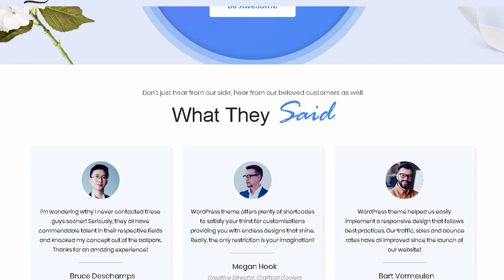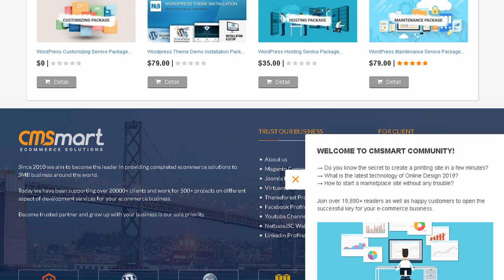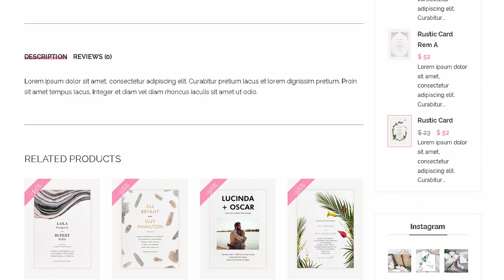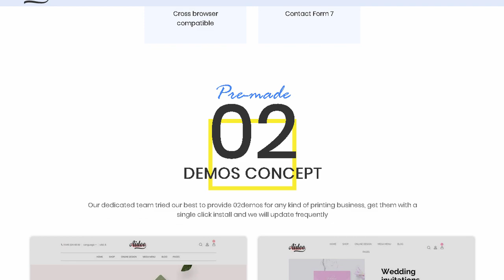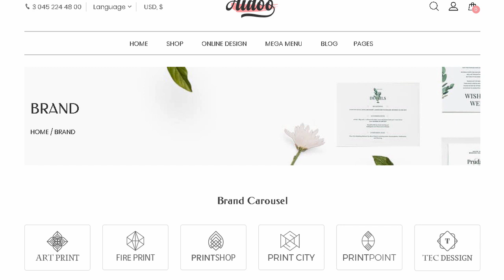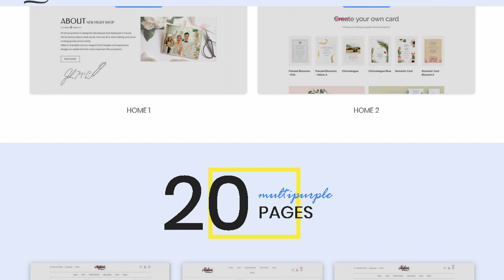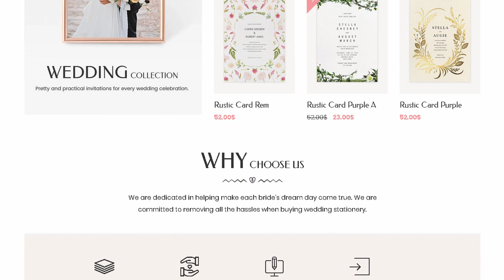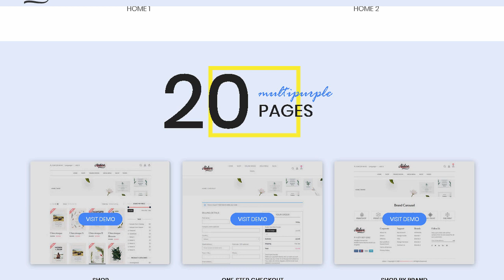Aidoo - Wedding Card WooCommerce Theme | Themeforest Templates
Download Aidoo - Wedding Card WooCommerce Theme | Themeforest

OR

Aidoo- WordPress Wedding Card Printing Theme is a modern theme that easy to customize for any web-to-print business.

One of the key elements for a successful business is to cooperate smoothly with customers. Aidoo is a perfect solution. It is making your customers&rsquo; life easier when dealing with your business. It offers a clean layout that can be adapted to almost printing website business projects.

Aidoo is the&#160;market leader&#160;in Web2Print technology and it helps eliminate manual processes from your printing ordering. printing management. printing production and printing workflow. Aidoo will help you grow your business by increasing profit and growing customer&#160;loyalty.

We have an Outsourcing Project Department that supports all partners around the global.